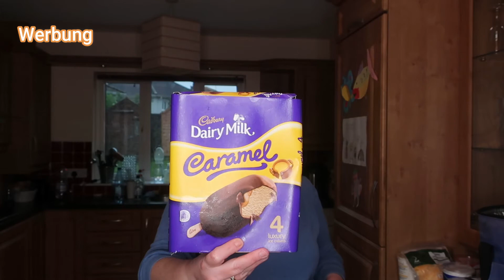FOOD HAUL// TESCO in Irland// Familieneinkauf// 20.06.20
________________________ÖFFNE_MICH__________________________

Hallo meine Lieben, heute habe ich wieder einen Foodhaul für Euch. Wir waren beim Tesco einkaufen und haben 88 Euro ausgegeben. Wünsche Euch viel Spaß mit diesen Video.

II ACHTUNG: alle Produkte in meinen videos sind selbst erworben und wurden in keinem Fall von Firmen zur Verfügung gestellt. Jegliche durch Markennennung entstehende Werbung stellt meine persönlich Meinung dar und Empfehlungen gebe basierend auf meinen eigenen Erfahrungen. Ich gehe keinerlei Kooperationen mit Firmen ein und es sind keine Produkte zu sehen, die ich zur verfügung gestellt bekommen habe oder für deren Vorstellung ich bezahlt werde! II

Schön, dass du da bist...wenn du magst, click doch auf den Abo Knopf und bleibe ein bisschen.